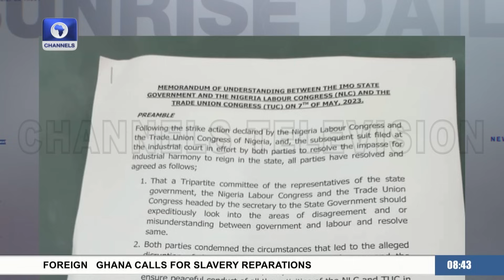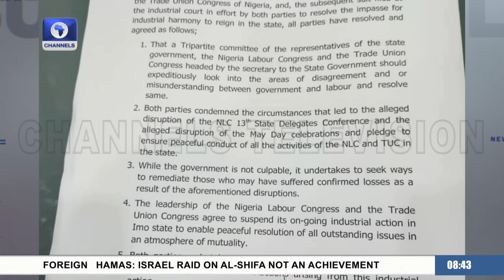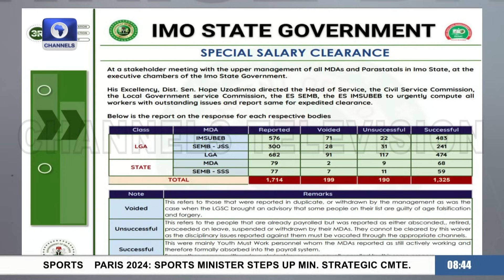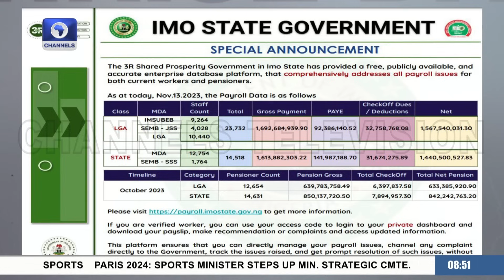Imo Govt Accuses Ajaero Of Straining Labour-Govt Relationship, Denies Involvement In Assault